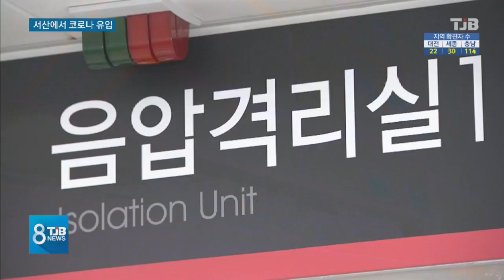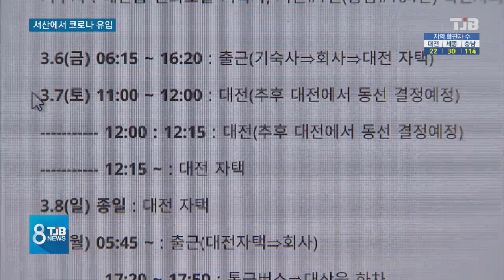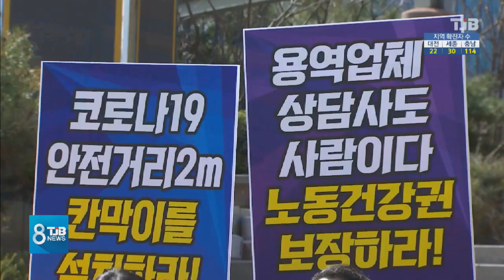[TJB뉴스]잠잠하던 대전서 3명 확진.. '서산 확진자' 동선 늑장 공개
【 앵커멘트 】
잠시 주춤했던
대전에서도 이틀 연속으로
코로나 19 확진자가

대전 19번 확진자인 70대 여성의 남편과
서산 한화토탈 확진자의 아내와 딸까지
모두 3명이 추가돼
22명으로 늘었습니다.

특히 실제 주소지가 대전인
서산 확진자들의 동선 파악 및 공유가
원활하게 이뤄지지 않아서
불안감이 커지고 있습니다.

최은호 기자의 보돕니다.